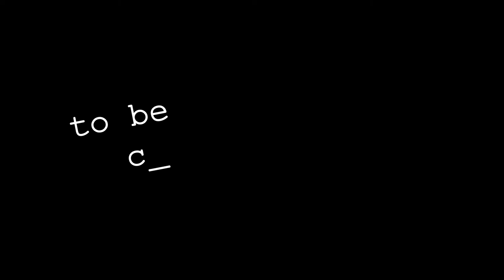Let's Scream: Hollow [Part 8] - Filing for Divorce